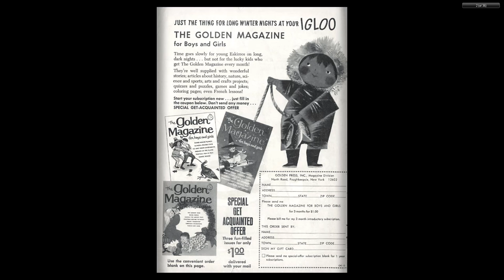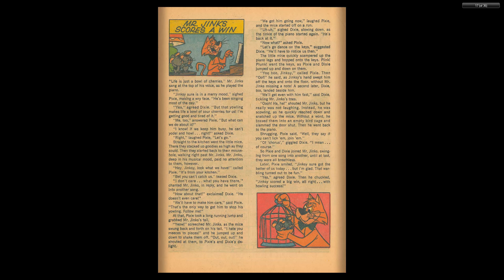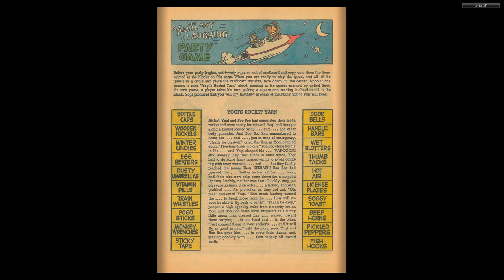Yogi Bear 019 1965 01